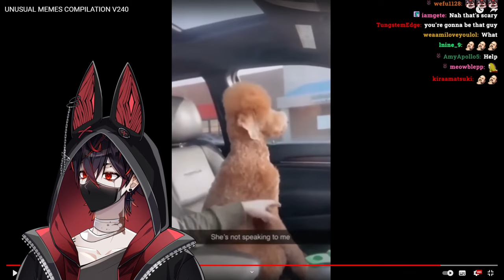Is K9Kuro & Shoto ... ?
This channel consists of clips and videos of K9Kuro a Twitch streamer for VShojo.
This content will include funny moments, reactions videos and out of context clips.

Channel run by Jared